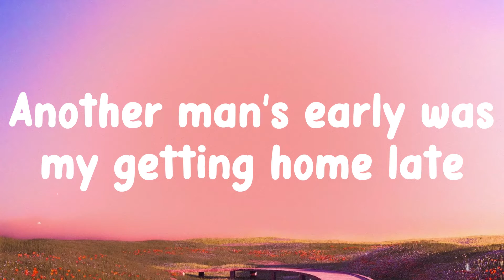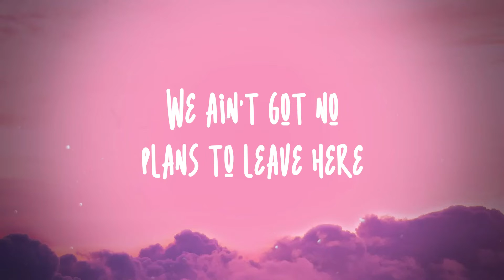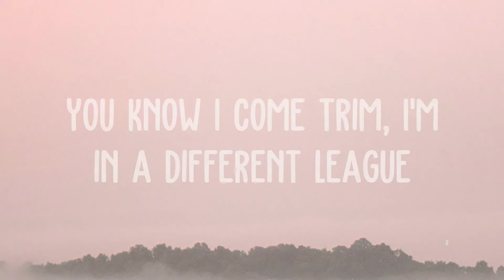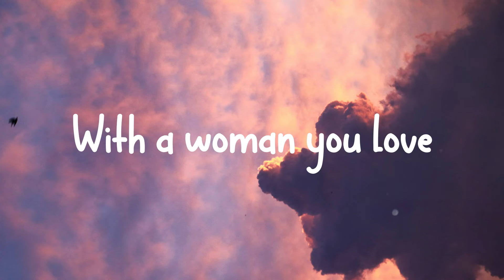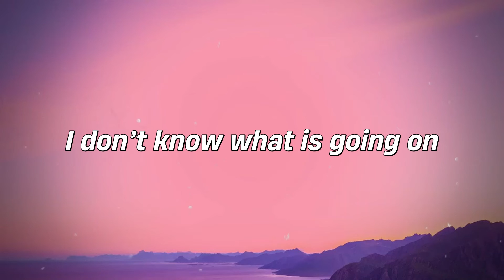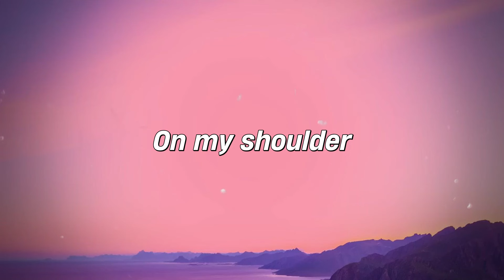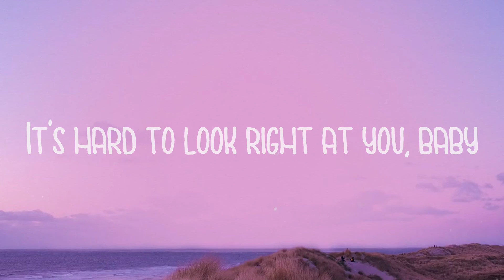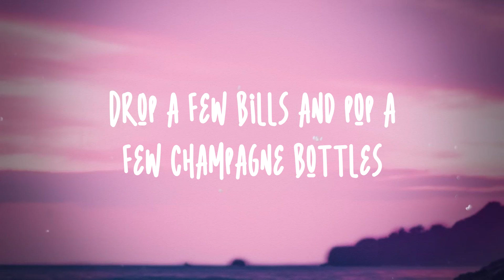With A Woman You Love - Justin Moore Lyric Music 🏆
With A Woman You Love - Justin Moore Lyric Music 🏆  With A Woman You Love - Justin Moore Lyric Music 🏆